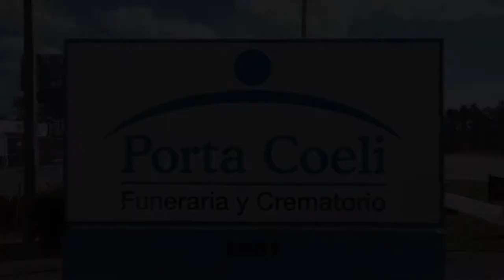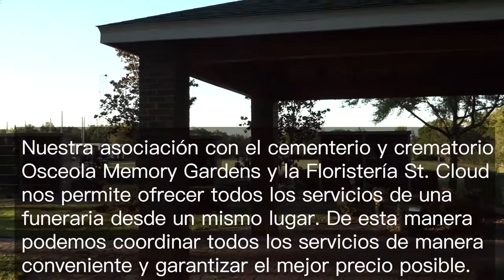Porta Coeli Review May 2018